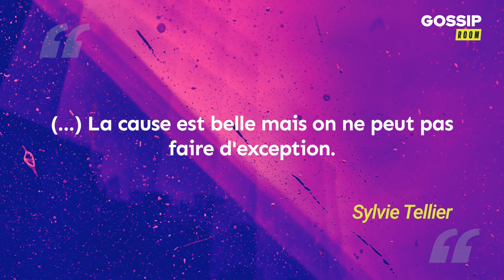Miss France 2021 : Miss Guadeloupe disqualifiée pour des photos "osées"